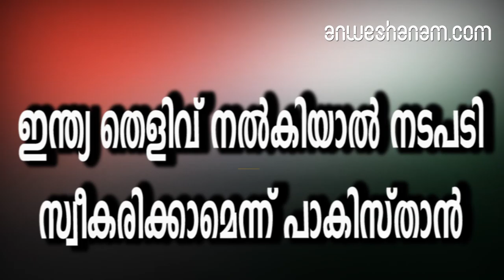ഇന്ത്യ തെളിവ് നല്‍കിയാല്‍ നടപടി സ്വീകരിക്കാമെന്ന് പാകിസ്താന്‍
രാജ്യത്തെ നടുക്കിയ ഭീകരാക്രമണത്തിന്റെ ഉത്തരവാദിത്വം പാക് ആസ്ഥാനമായ ജെയ്‌ഷെ മുഹമ്മദ് ഭീകര സംഘടന ഏറ്റെടുത്തിരുന്നു. പുല്‍വാമ ഭീകരാക്രമണം നടത്താന്‍ മസൂദ് അസര്‍ നിര്‍ദ്ദേശം നല്‍കിയത് പാകിസ്താനിലെ സൈനിക ആശുപത്രിയില്‍നിന്നാണെന്നത് അടക്കമുള്ള വിവരങ്ങള്‍ പുറത്തുവന്നിരുന്നു. ഇവയ്‌ക്കെല്ലാം പിന്നാലെയാണ് ഇമ്രാന്‍ ഖാന്‍ പ്രതികരണവുമായി രംഗത്തെത്തിയിട്ടുള്ളത്. പുല്‍വാമ ഭീകരാക്രമണത്തില്‍ പാകിസ്താനെതിരായ തെളിവ് ഇന്ത്യ നല്‍കിയാല്‍ നടപടിയെടുക്കാമെന്ന് പാക് പ്രധാനമന്ത്രി ഇമ്രാന്‍ ഖാന്‍. പാകിസ്താന് കനത്ത തിരിച്ചടി നല്‍കുമെന്ന് ഇന്ത്യ വ്യക്തമാക്കിയതിന് പിന്നാലെയാണ് സംഭവത്തില്‍ ആദ്യ പ്രതികരണവുമായി പാക് പ്രധാനമന്ത്രി രംഗത്തെത്തിയത്. ഇന്ത്യ തെളിവുകളില്ലാതെയാണ് പാകിസ്താനെ കുറ്റപ്പെടുത്തുന്നതെന്നും ഇമ്രാന്‍ ഖാന്‍ പാകിസ്താന്‍ ടെലിവിഷനിലൂടെ ആരോപിച്ചു. രാജ്യത്തെ നടുക്കിയ ഭീകരാക്രമണത്തിന്റെ ഉത്തരവാദിത്വം പാക് ആസ്ഥാനമായ ജെയ്‌ഷെ മുഹമ്മദ് ഭീകര സംഘടന ഏറ്റെടുത്തിരുന്നു.പുല്‍വാമ ഭീകരാക്രമണം നടത്താന്‍ മസൂദ് അസര്‍ നിര്‍ദ്ദേശം നല്‍കിയത് പാകിസ്താനിലെ സൈനിക ആശുപത്രിയില്‍നിന്നാണെന്നത് അടക്കമുള്ള വിവരങ്ങള്‍ പുറത്തുവന്നിരുന്നു. ഇവയ്‌ക്കെല്ലാം പിന്നാലെയാണ് ഇമ്രാന്‍ ഖാന്‍ പ്രതികരണവുമായി രംഗത്തെത്തിയിട്ടുള്ളത്. ഇത് പുതിയ പാകിസ്താനാണെന്നും മറ്റു രാജ്യങ്ങളെ ആക്രമിക്കുക എന്നത് തങ്ങളുടെ ലക്ഷ്യമില്ലെന്നും ഇമ്രാന്‍ ഖാന്‍ അവകാശപ്പെട്ടു.പുല്‍വാമയില്‍ സി.ആര്‍.പി.എഫ്. ജവാന്മാര്‍ക്ക് നേരെയുണ്ടായ ആക്രമണത്തിന് ശേഷം പാകിസ്താനെതിരെ ലോകരാജ്യങ്ങള്‍ വിമര്‍ശവുമായി രംഗത്തെത്തിയിരുന്നു.
പുല്‍വാമ ആക്രമണത്തിന്റെ പശ്ചാത്തലത്തില്‍ പാകിസ്താനെതിരെ തിരിച്ചടിക്കുമെന്ന് ഇന്ത്യയും വ്യക്തമാക്കിയിരുന്നു. ഈ സാഹചര്യത്തിലാണ് ഇന്ത്യയുടെ തിരിച്ചടി ഭയന്ന് പാകിസ്താന്‍ പ്രധാനമന്ത്രി തന്നെ സംഭവത്തില്‍ വിശദീകരണവുമായി രംഗത്തെത്തിയിട്ടുള്ളത്.

pakistan prime minister imran khan gives explanation about pulwama terror attack